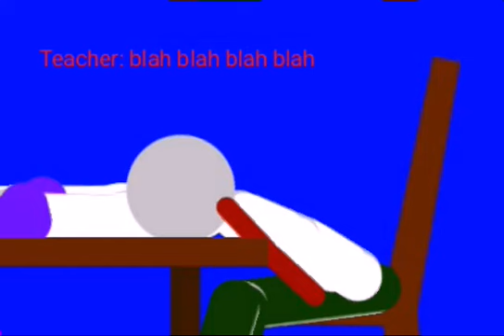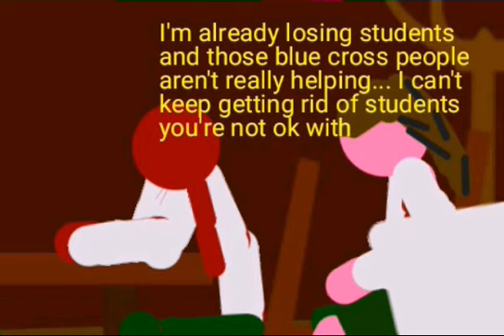The JRyder |episode 3|drama? Still don't know what to name this episode|2/2